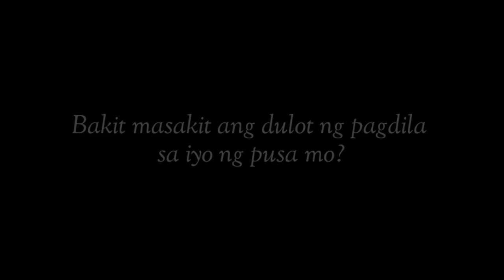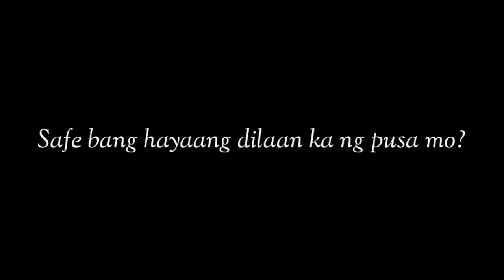SAFE AT AYOS LANG BANG DILAAN KA NG PUSA MO? Mga dapat alam mo bago mo hayaang dilaan ka ng pusa mo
Sa mga naunang video, sinabi ko at nabanggit ko na sa inyo ang mga dahilan kung bakit ka nga ba dinidilaan ng alaga mong pusa. Pero lumalabas na hindi lahat ng tagapagalaga ay gusto ang ganitong ugali ng kanilang mga pusa. Bakit kaniyo? Dahil sa kanilang magaspang at ala-sandpaper na dila, syempre nagdudulot ito ng sakit sa ating balat.

 pusa money matters pusa cat channel hilig ng pusa mga gusto ng pusa swerteng pusa mga ayaw ng pusa ligaw na pusa swerteng ligaw na pusa higa ng pusa itim na pusa malas na pusa swerteng itim na pusa posisyon ng pusa pusa magbibigay sayo ng swerte prosperity pamahiin lucky cat cat powers superstition in cats egyptian cats trending cats color of cats filipino cat channel cat veterinary perks of having a cat kulay ng pusa 2022 color meaning of cats 2022 kahulugan ng kulay ng pusa mga gusto ng pusa na ginagawa mo sa kanya cat drying signs bakit umaalis ang pusa pag mamamatay na cat dying behavior cat dead meme cat dying sad video patay na pusa pusa sa panaginip nakakaiyak na pusa cat funniest videos selosong pusa bakit nagseselos ang pusa ko jealous cats 9 na buhay ng pusa cat 9 lives story and myth dapat nalaman ko to bago ako nag-alaga ng pusa cat crying at night meaning iyak ng pusa sa gabi kahulugan paano patigilin ang iyak ng pusa sa gabi hidden meaning of why cats lay on you should cats sleep on me full moon cats money matters cat bilog na buwan moon powers magical moon moon phases rain cats weather cats cat predictions predict cat predicts cat powers sailors money matters pusa latest from money matters yellow pad balahibo ng pusa cat fur feng shui cats cat hates top 10 top 15 latest from money matters pusa negative energy at positive energy feng shui cats deterrent for cats vinegar for cats how to stop cats from peeing and pooping cat knead cat kneading cat thief yarn for cats delikadong bagay para sa pusa cat vomiting cat no appetite paano magkapera ngayong 2022 libreng load libreng pera swerte sa negosyo mga gustong gawin ng pusa cat loves running man korean drama aesthetic angel and ava vlog cat updates funny cats facts about cats excessive licking sandpaper tongue of cats bakit jackson galaxy kitten lady